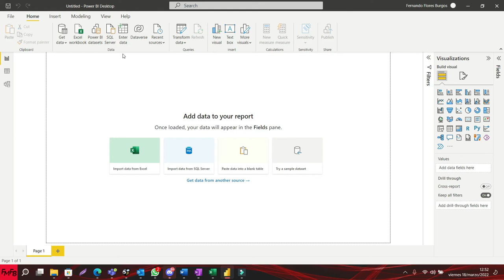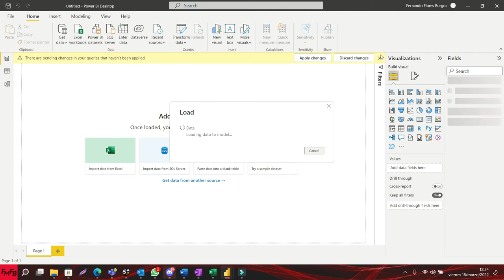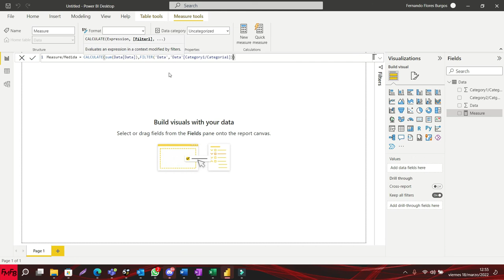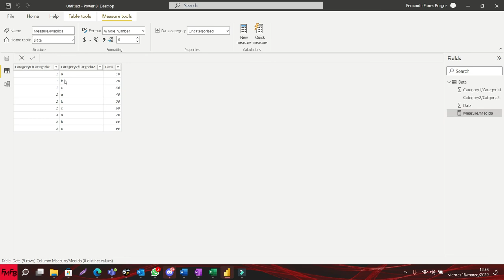Usar múltiples filtros en una medida en Power BI